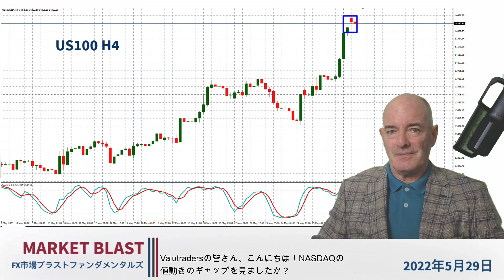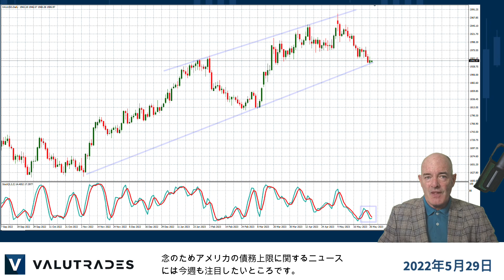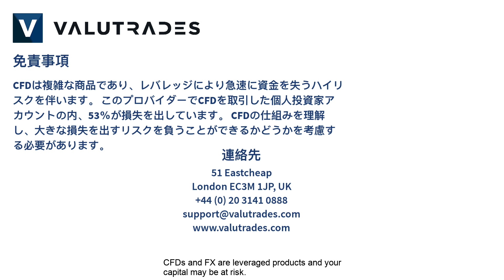アメリカ債務問題は解決？ NASDAQ は楽観視で上昇/ ゴールド(XAUUSD)は弱気は終了？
Valutradersの皆さん、こんにちは！NASDAQの値動きのギャップを見ましたか？

ブラッド・アレクサンダーです。今週のマーケットブラストファンダメンタルズはUSDCHF、 USDCNH、 USDCAD、 ゴールド(XAUUSD)、S&P 400、NASDAQ (US100)について見ていきましょう。

週末、ワシントンの両政党は、債務上限を2年間引き上げ、協定を結び金融危機を回避した、のでしょうか？

両院の議決が必要なので、実現するかどうかはまだわかりません。

一方、この好材料でアメリカのインデックスは上昇し、今朝はすべてギャップを持って始まりました。

また、ValutradesがS＆P500とは別にS&P400を提供していることを見られた方もいらっしゃるかもしれません。アメリカのトップ500社に対して、アメリカ国内の中堅企業400社を対象にしています。

この良いニュースは、少しだけ米ドル安に動かしました。明日、テクニカル面から見ていきましょう。

英ポンド/米ドル、米ドル/カナダドル、豪ドル/米ドルには注意です。

そんな中でも、ゴールドはまだ下降トレンドにあります。

しかし、デイリーチャートを見ると、テクニカルなチャンスがあるようにも見えますが、念のためアメリカの債務上限に関するニュースには今週も注目したいところです。

また、明日はアメリカの消費者信頼感指数、木曜日はPMI、多くのアメリカ雇用統計、そして金曜日はアメリカ非農業部門雇用者数の発表があり、これらはゴールド、米ドル、米インデックスに影響を与えるでしょう。

また、月末には中国から3つのPMIが発表されます。

明日、GDP、木曜日にはスイスの記者会見がありますが、スイスフランは日本円を除くほとんどの通貨ペアに対してスイスフラン安となっています。

中国については、米ドル/オフショア人民元はまだ上昇トレンドにあり、値動きはレジスタンスラインを突破し、重要なレベルはもっと上にあります。

先週、RBNZ(ニュージーランド準備銀行)は金利を引き上げましたが、ウワサされているほどではなかったので、次回は止まる可能性があります。

このためNZドルは大きく下落し、明日はこれを利用しようと思います。

Valutradesシグナルのご登録は下記概要覧にあります。

YouTubeチャンネルのご登録と、当社ウェブサイトにて通知登録をしていただくと、新しいコンテンツを更新した際に通知を受け取ることができます。

今回はここまでです。引き続きValutradesでのトレーディングをお楽しみください。また次回お会いしましょう。

CFD、FX商品はレバレッジ商品であり、リスクを伴います。